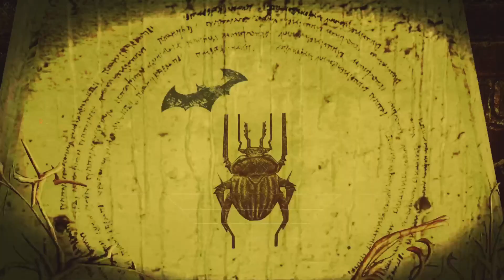Poison Ivy BOSS FIGHT - BATMAN Arkham Asylum part 17